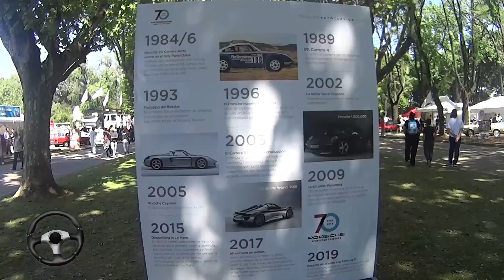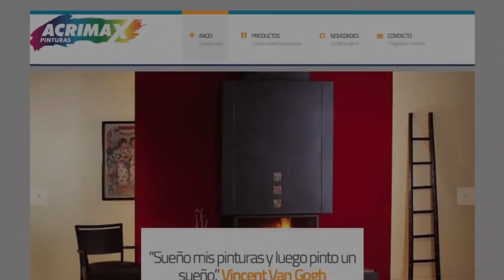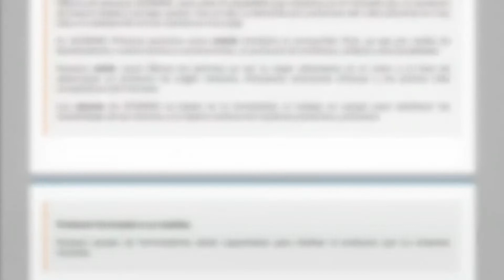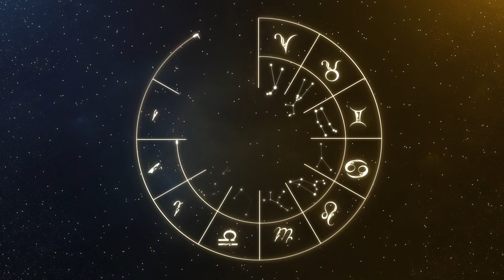AVMTV P125 T3 B2